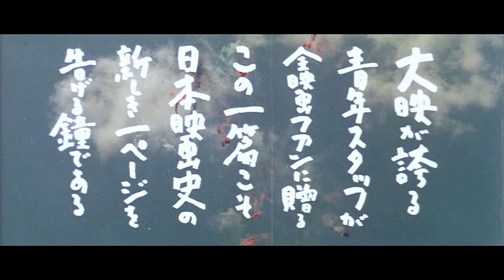Giants and Toys (1958) Original Trailer [FHD]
Directed by Yasuzô Masumura. Starring Hiroshi Kawaguchi, Hitomi Nozoe and Osamu Abe.
Blu-ray (Amazon)

AKA:
巨人と玩具
Giganten und Spielzeuge
Gigantes kai paihnidia
Giganti e giocattoli
Kyojin to gangu
Les géants et les jouets
Moloch i marionetki
The Build-Up
Γίγαντες και Παιχνίδια
Гиганты и игрушки